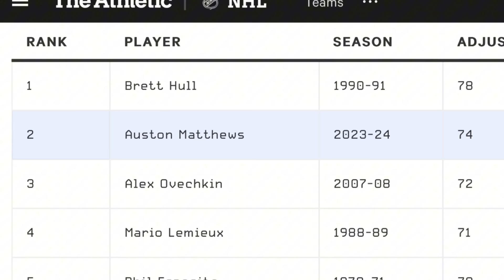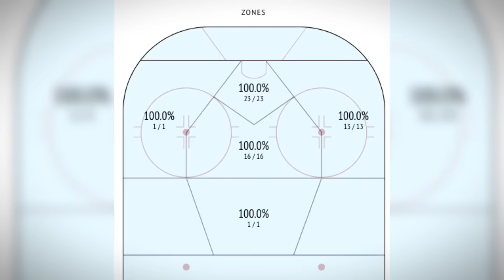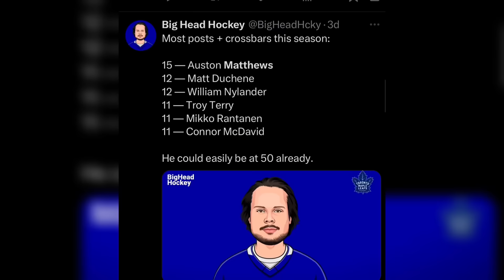How Auston Matthews Scored 53 Goals (!) In 58 Games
Auston Matthews has been the NHL's best goal scorer this season. In this video, we take a deeper look at how he's scoring goals at a historic pace.